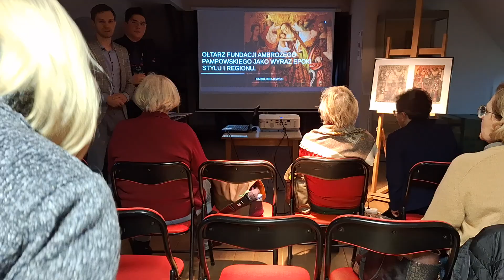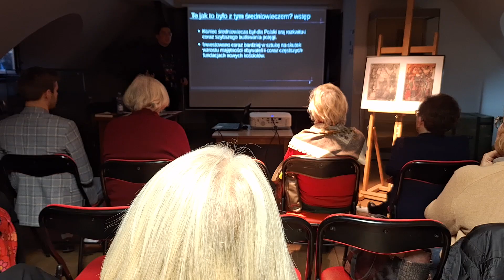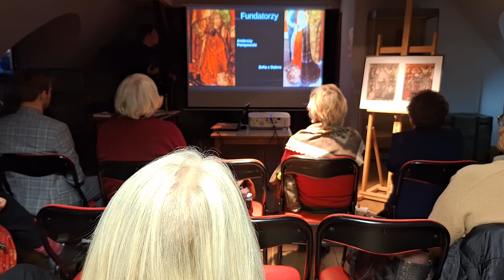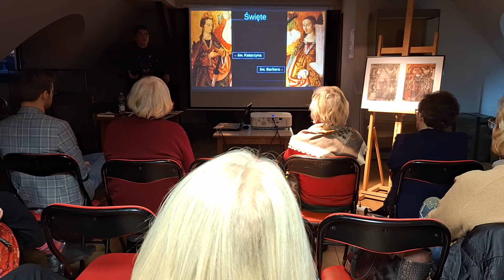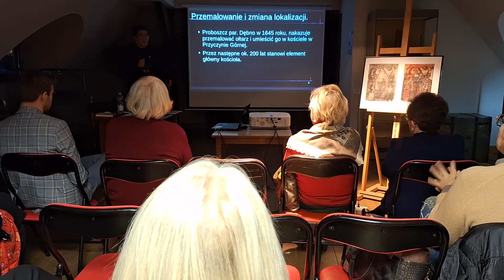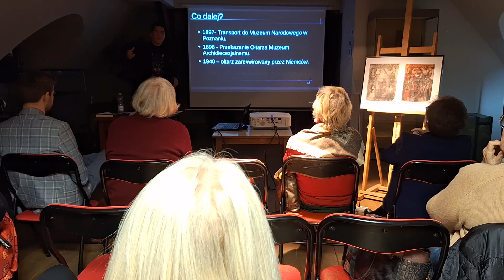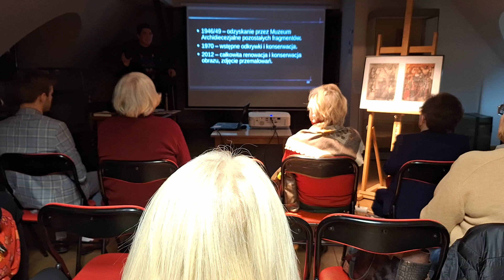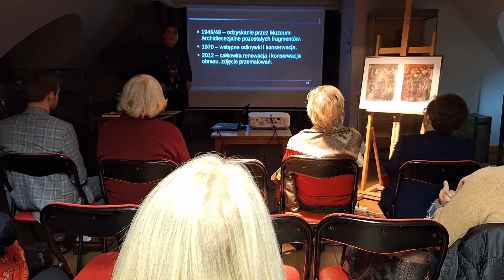Opowieść o zachowanym najstarszym malowanym ołtarzu w Wielkopolsce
Wykład otwarty, który wygłosił pan Karol Krajewski z Poznania. Temat prelekcji „Opowieść o zachowanym najstarszym malowanym ołtarzu w Wielkopolsce”, dotyczy rekatolizacji wnętrz kościoła pw. św. Jerzego w Przyczynie Górnej. Wykład zostanie zaprezentowany w związku z trwającym obecnie Rokiem Melchiora Teschnera.
Karol Krajewski- student kulturoznawstwa na Uniwersytecie Adama Mickiewicza w Poznaniu, od lat współpracujący z Muzeum Archidiecezjalnym oraz Archiwum Archidiecezjalnym w Poznaniu. Regionalista prowadzący liczne prelekcje dla szkół, m.in. zajęcia w ramach Narodowego Programu Czytelnictwa 2.0, poświęconego publikacjom w zbiorach Muzeum Archidiecezjalnego oraz historii Ostrowa Tumskiego. Inicjator projektu inwentaryzacyjnego sztuki sakralnej tj. malarstwa XVII w. dla Archidiecezji Poznańskiej.